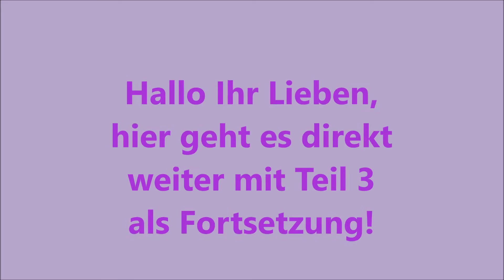Multiple Sklerose: Typische Symptome TEIL 3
Besucht mich gerne auch auf

und
Magic Sound Lab